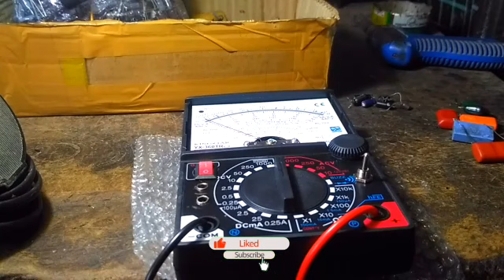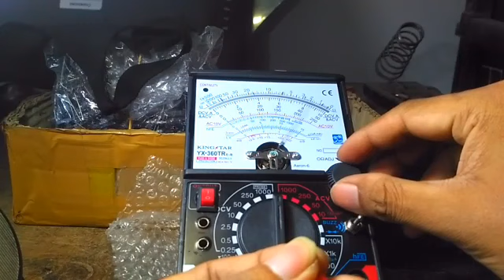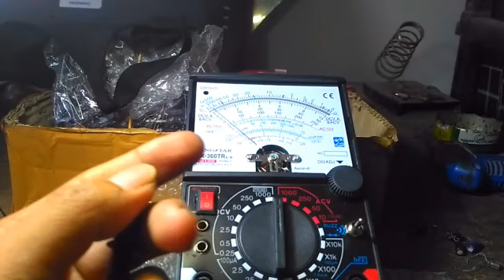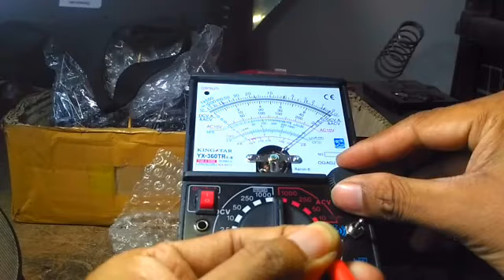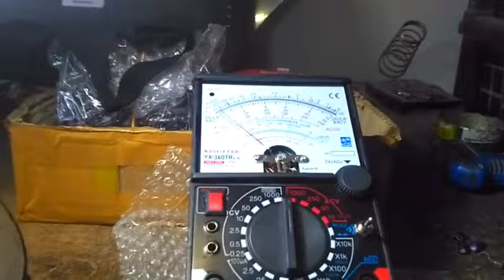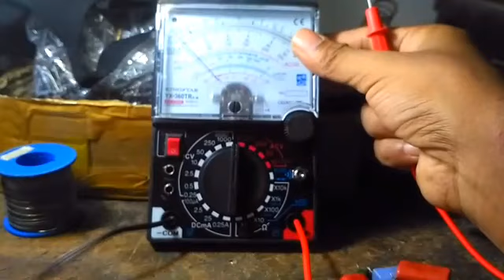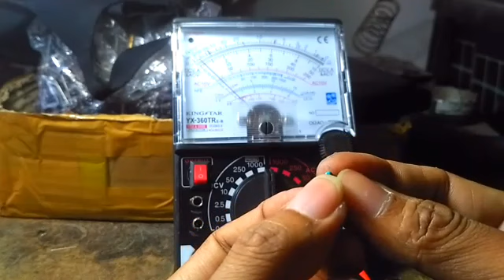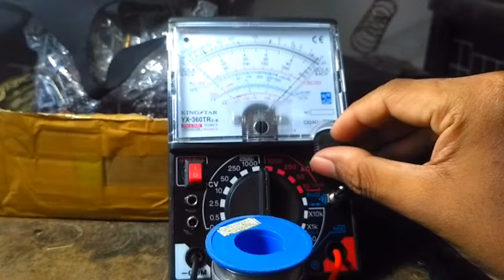the cause of the analog esr can't measure the capacitor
we are the inventors of the first modification Esr 3 function elco and capacitors without leaving the machine equipped to check the horizontal frequency and heart "for the buyer due to the large number of copies in the end" this is the characteristics of the copy from me measuring elco Dr 0.22uf-1000uf and for elco 5n-480n on the analogue, pura "buy and plagiarize traded and traded again, to order our Dr analog Esr without leaving the machine please Tokopedia / Shopee shop Aan esr full mods accuracy no 1 we put forward Esr this has many thousands of technicians who have been assisted in Tv repairs making it easier and faster Testimonial work, you can check here, complete with testimonials using Esr from my assembly, tuser from all over Indonesia and Malaysia, also check first so you understand and are sure👇